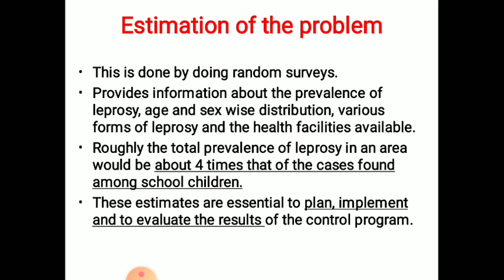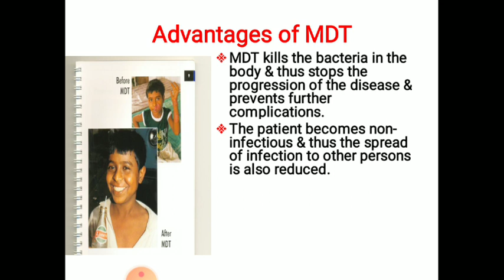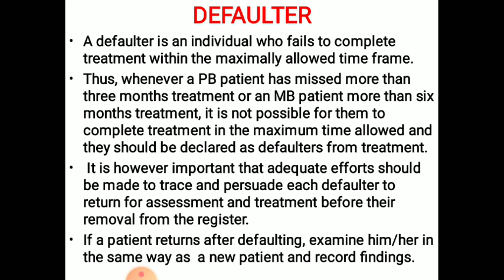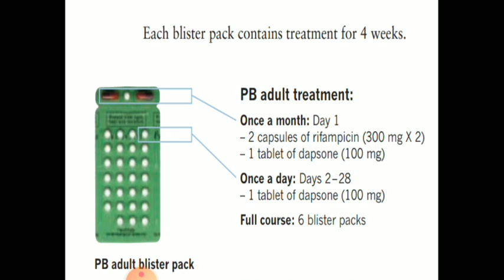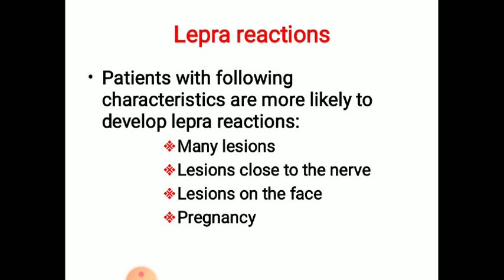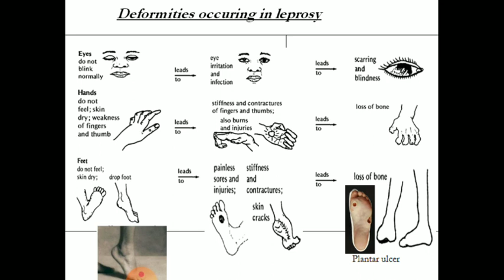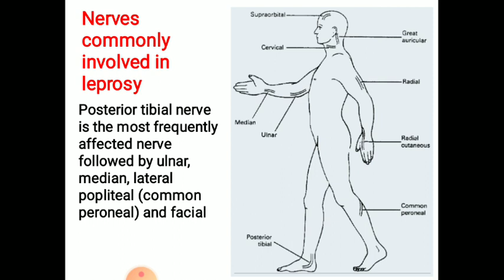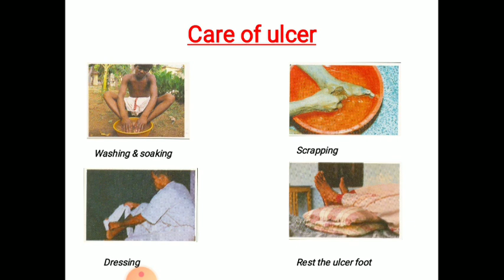leprosy part II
lecteur